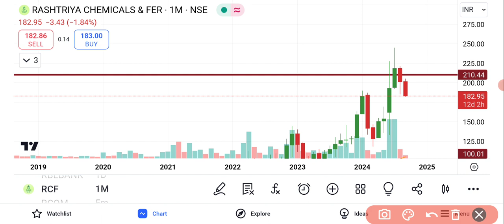RCF Share Latest News | RCF Share Latest Analysis | RCF Share Price Target